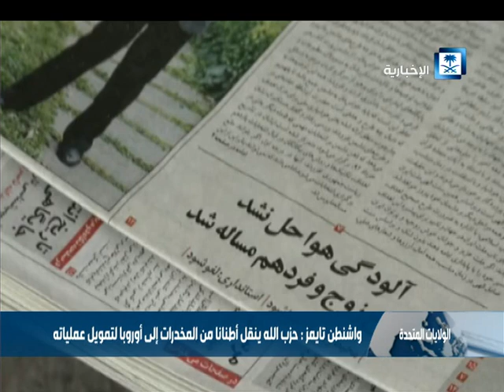واشنطن تايمز: حزب الله ينقل أطنانا من المخدرات إلى أوروبا لتمويل عملياته